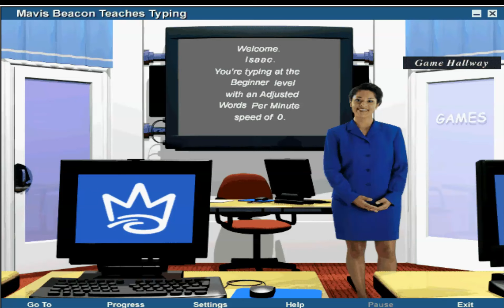Mavis Beacon Teaches Typing 12 Classroom(Standard Edition)